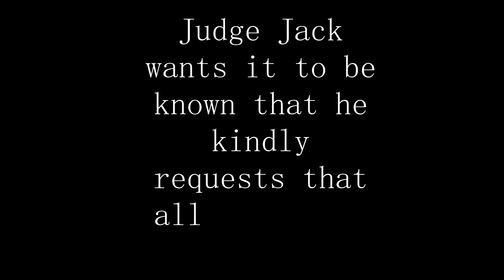LILA OPENS HER FIRST FUNKO POP MYSTERY BOX!!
Judge Jack's sister Lila opens up her very first Funko Pop Mystery Box! Let her know how good she did!

If you get a chance, check out Smeye World!